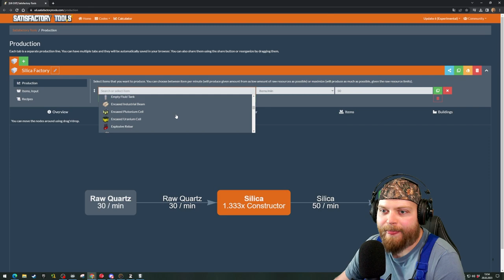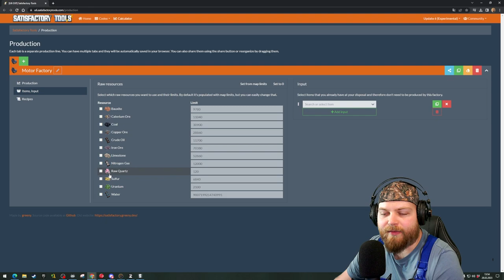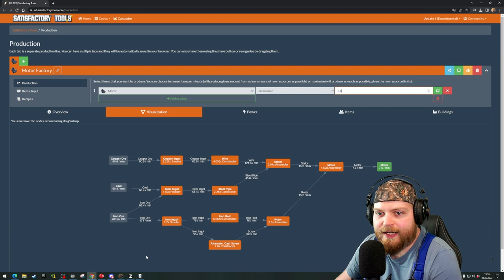MotorenFabrik! #12 | Satisfactory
Dieses Video ist ein gecutteter Streamupload von meinem Satisfactory Stream am 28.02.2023

Konstruiere
Erobere die Natur durch den Bau massiver Fabriken im ganzen Land. Expandiere wo und wie immer du willst. Der Planet ist voll von wertvollen natürlichen Ressourcen, die nur darauf warten, genutzt zu werden. Als Angestellter von FICSIT ist es deine Pflicht, dafür zu sorgen, dass sie gut genutzt werden.
Automatisiere
Baue deine Fabriken mit anmutiger Perfektion oder baue komplizierte Netze von Förderbändern, um all deine Bedürfnisse zu befriedigen. Automatisiere Lastwagen und Züge, um deine weit entfernten Außenposten zu erreichen, und stelle sicher, dass du den Transport von Flüssigkeiten richtig handhabst, indem du sie in Fässern transportierst. Alles dreht sich um die Minimierung der Handarbeit.
Erkunden & Nutzen
Begib dich auf Expeditionen, um nach neuen Materialien zu suchen, und achte darauf, alles zu nutzen. Die Natur ist bereit von dir geerntet zu werden. Dir stehen Fahrzeuge, Jetpacks, Sprungflächen und mehr zur Verfügung, um die Erkundung zu erleichtern. Rüste auch eine vernünftige Sicherheitsausrüstung aus, nur für den Fall, dass du auf die einheimischen Wildtiere triffst. (STEAM)